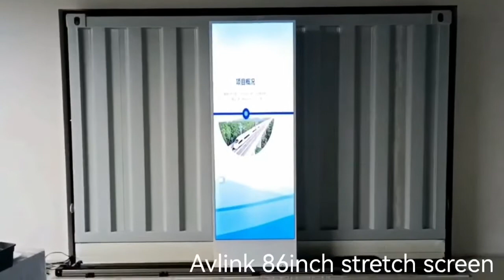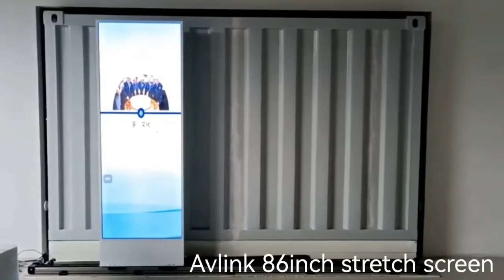86inch Bar Stretch LCD Touch Screen Smart Digital Signage AVLink customized solution monitor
✅ 86inch Ultra-Wide LCD, 700 nits LED backlight, 3840*1320

Hot selling size after cut: 18.8inch, 23.1inch, 28.5inch, 35inch, 35.8inch, 38inch, 54.8inch, 59.5inch 65.3inch, 75inch

86” stretched LCD Stretched display
✅ Brightness of 700 nits
✅ Active area size: 1895*650mm
✅ Whole dimension: 1942*697*60mm
✅ Resolutions: 3840*1320
✅ Wide viewing angle of 178° (H), 178° (V)
✅ Low-power consumption
✅ Operating system: Android or Windows or HDMI plug in
✅ With IR 10points touch screen
✅ Slim black or white bezel
✅ Production time: 12~15 days